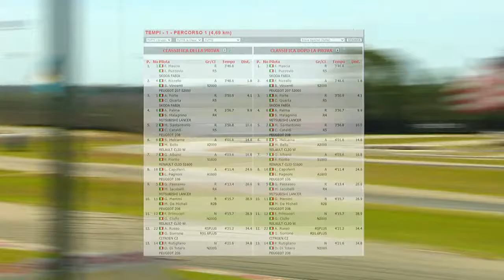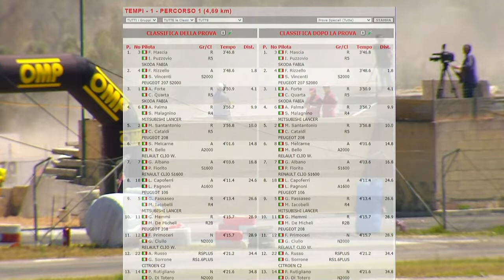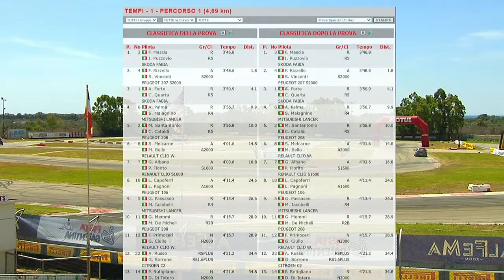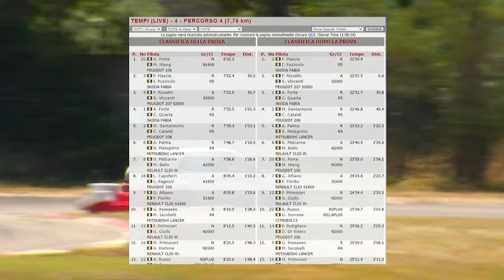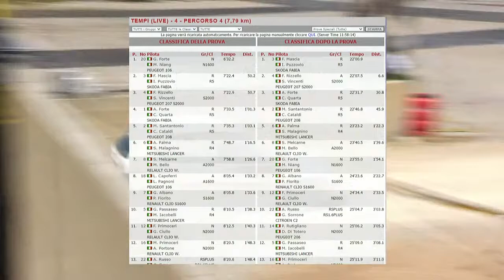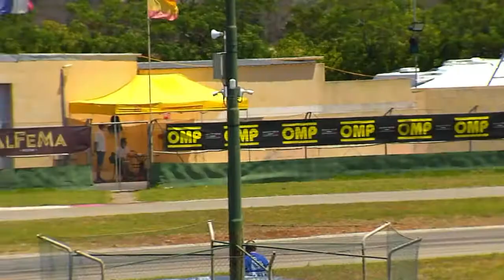Live streaming di WSE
2 EVENT SHOW DALLA PISTA SALENTINA IN UGENTO (LE) 13 GIUGNO 2021